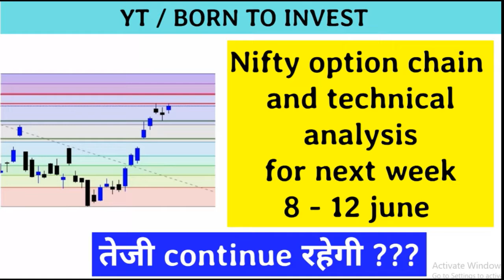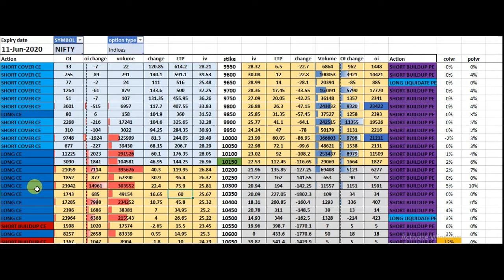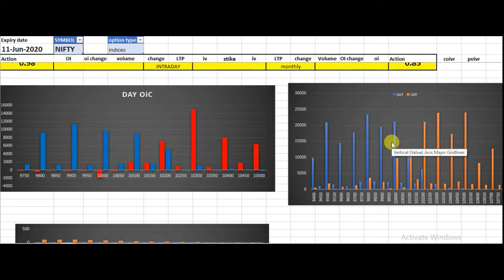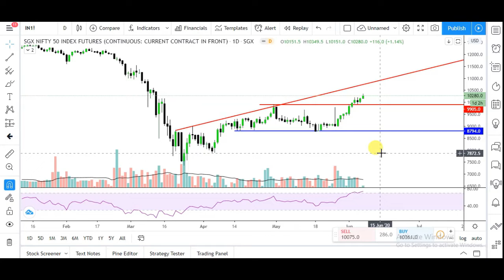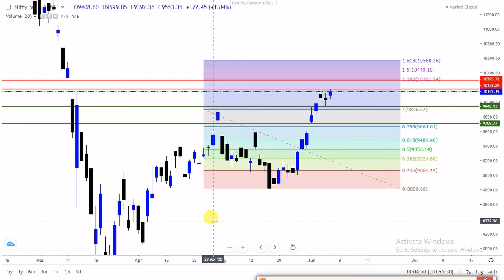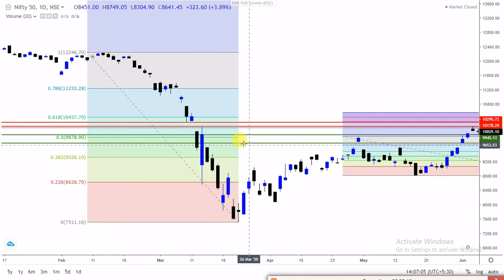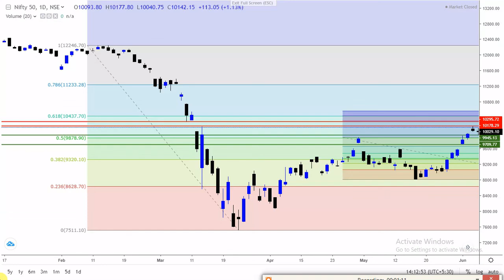Nifty next week movement | Next week nifty support resistance | Nifty next move | nifty50 next move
1. banknifty analysis next week
2. bank nifty analysis next week
3. intraday trading strategy in bank nifty
4. intraday trading strategy in nifty
5. share market for beginners
6. index trading in india
7. Indian financial market
8. चार्ट एनालिसिस
9. निफ़्टी चार्ट एनालिसिस
10. निफ़्टी चार्ट बेस्ट निफ़्टी ट्रेडिंग
11. इंट्राडे चार्ट एनालिसिस
12. intraday trading setup for tomorrow
13. next week bank nifty chart
14. bank nifty tomorrow
15. nifty tomorrow
16. nifty today chart
17. nifty chart
18. bank nifty today chart
19. nifty charts
20. bank nifty share price
21. bank nifty prediction today
22. bank nifty prediction for tomorrow
23. bank nifty and nifty technical analysis weekly range
24. nifty technical analysis for tomorrow
25. banknifty analysis for tomorrow
26. nifty trend analysis for tomorrow
27. bank nifty chart
28. nifty today chart
29. bank nifty analysis
30. banknifty stocks analysis for tomorrow
31. next week bank nifty stocks
32. analysis for next week nifty
33. analysis stocks for next week
34. nifty analysis next week
35. nifty options trading strategies
36. next week BANKNIFTY ANALYSIS
37. next week NIFTY OPTIONS TRADING STRATEGIES
38. BANK NIFTY TRADING STRATEGIES
39. BANK NIFTY OPTION TRADING STRATEGY
40. bank nifty option trading strategy
41. bank nifty strategy
42. bank nifty expiry day strategy
43. bank nifty trading strategies
44. nifty strategy
45. bank nifty swing trading strategy
46. banknifty analysis
47. bank nifty technical analysis
48. nifty analysis
49. banknifty today
50. nifty today chart
51. nifty and bank nifty trading
52. nifty and bank nifty
53. nifty 50 nifty options trading strategies
54. next week nifty 50
55. today banknifty nifty support and resistance
56. bank nifty trading
57. bank nifty today chart
58. nifty analysis next week intraday trading
59. intraday bank nifty technical analysis
60. bank nifty intraday regular profit strategy
61. trade nifty and bank
62. nifty Bank Nifty Levels
63. Bank Nifty Option Trading Strategy
64. bank nifty trading strategy
65. nifty trading strategy
66. bank nifty intraday trading strategy
67. nifty intraday trading strategy
68. nifty options trading strategies
69. bank nifty and nifty bank nifty trading strategies
70. nifty trading strategies
71. bank nifty intraday trading strategy
72. nifty intraday trading strategy
73. intraday trading setup for tomorrow next weekBank nifty
74. nifty option chain analysis
75. banknifty analysis next week
76. banknifty bank nifty nifty bank WEEKLY OUTLOOK OF NIFTY & BANK NIFTY
77. nifty outlook bank nifty outlook
78. Bank nifty otion chain analysis
79. nifty chart Bank nifty today chart
80. nifty charts Bank nifty share price
81. Bank nifty prediction today
82. Bank nifty prediction for tomorrow
83. Bank nifty and nifty technical analysis weekly range
84. nifty technical analysis for tomorrow
85. Banknifty analysis for tomorrow
86. nifty chart Bank nifty chart
87. Banknifty stocks analysis for tomorrow
88. next week Bank nifty stocks
89. analysis for next week nifty
90. analysis stocks for next week
91. nifty analysis next week nifty options trading strategies
92. next week BANKNIFTY ANALYSIS
93. next week NIFTY OPTIONS TRADING STRATEGIES
94. BANK NIFTY TRADING STRATEGIES
95. BANK NIFTY OPTION TRADING STRATEGY
96. Bank nifty option trading strategy
97. Bank nifty swing trading strategy
98. Technical analysis of stocks and Bank nifty technical analysis and view on NIFTY FUTURE